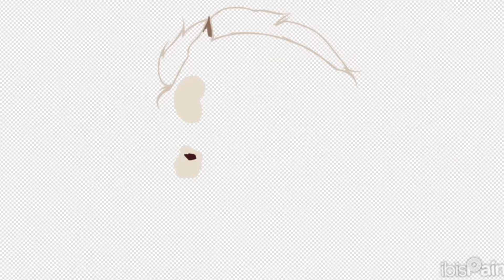speedpaint of my favorite dude 👑🌃🗡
la: raining_lineart and tea_lineart or lea_lineart i believe (please correct me if i'm wrong i had that it in my camera roll for like 2 years 💀)
oc: felix & zeus? *undecided on the horse in the bg* (both mine)

please remember that my speedpaints (and livestreams) are not meant to be tutorials. (ik i sound selfish but im not trying to be, all im saying is please don’t copy everything i do just because you see it on the speedpaint/stream loll)